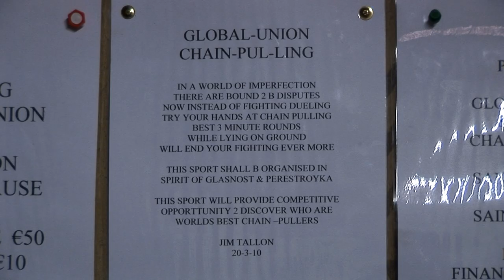CHAIN PULLING...THE SEQUEL!!!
Follow up to the youtbe smash chain pulling.